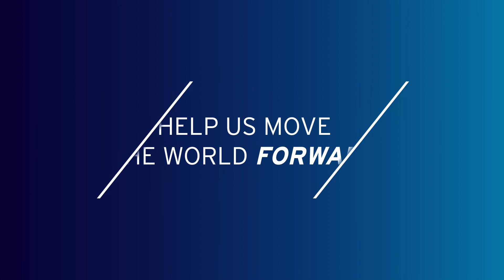Lefkowitz on finding his calling.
Duke University's President Richard H. Brodhead interviews Dr. Robert Lefkowitz, a 2012 Nobel Prize in chemistry winner and Howard Hughes Medical Institute investigator who has spent his 39-year research career at the Duke University Medical Center.